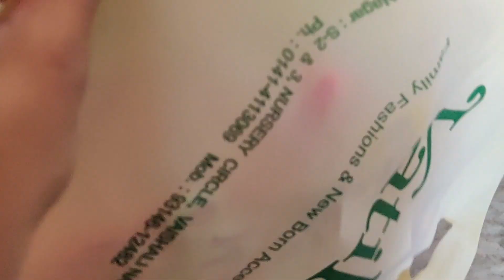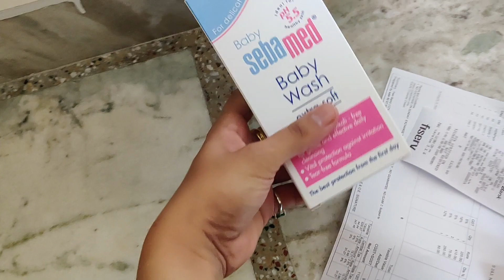Baby watching herself in the mirror for the first time 😍!!